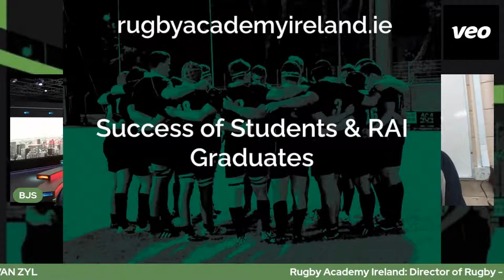Rugby Academy Ireland: DoR - Dan VAN ZYL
🇮🇪🏉🎤ACADEMY LIVE: STAFF, STUDENTS & SUCCESS 🎧🏉🌍

Hey Academy Acolytes

Tonight (Wed 01 Jun) LIVE at 8pm UK & Ire / 9pm SA we will be hearing from our Director of Rugby, former Springboks Scrum Half, Dan VAN ZYL.

Dan the Man will be chatting about Academy life since COVID, the changes at the Academy, development of courses, visits around the globe, the continued success of those who've attended courses here in Kildare & our bespoke "Learning Pathway Programmes".

What is it you want to know about our independent international academy?? Why not JOIN US LIVE & put your Qs to Dan.

We'll see you all at 8PM

BJS
Head of Engagement
Rugby Academy Ireland